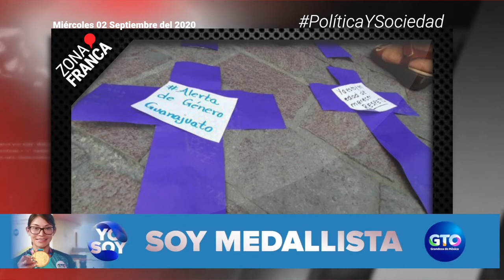65 mujeres han sido asesinadas en 2020 en León; 6 eran menores | Breves de la Zona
BrevesDeLaZona📰 | No te pierdas el corte informativo de esta tarde
- Guanajuato perdió 130 mil empleos por contingencia; comienza recuperación.
- En dos semanas, 75 mujeres embarazadas o en puerperio han dado positivo a COVID19.
- 65 mujeres han sido asesinadas en 2020 en León; 6 eran menores.